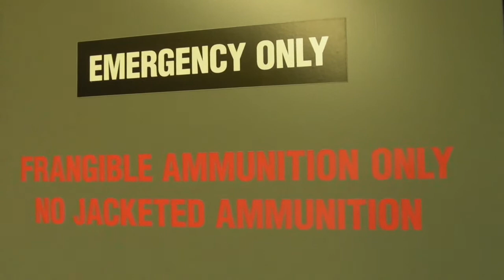Frangible 9mm Ammo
Ordinarily firing at steel targets at such close range would create a very high risk of potentially lethal ricochet, but the lower powered frangible rounds going through the Smith & Wesson M&P 9mm Full-size were perfectly safe even in such tight confines.

This was my second ever time shooting a pistol (the first was about an hour earlier at another near-by indoor gun range).  Filmed by my uncle at Centre Mass Inc gun shop/indoor range in Michigan, USA.

To stay updated on my videos, check out my Facebook page and/or follow the channel on Twitter